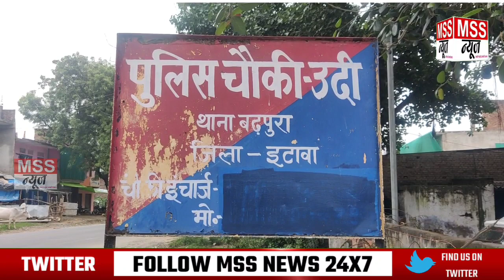Auto चालक का दोस्त ही निकला हत्**रा, Etawah Police ने किया बड़ा खुलासा - Latest Update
MSS न्यूज़

रिपोर्ट - विशाल रावत

इटावा यूपी

ऑटो चालक का दोस्त ही निकला हत्यारा, इटावा पुलिस ने किया बड़ा खुलासा

ऑटो के चक्कर में दोस्त ने की थी दोस्त की हत्या

इटावा के बढ़पुरा थाना अंतर्गत रहने वाले दिव्यांग अनवोल पुत्र रामकुमार सिंह पंचायत भटपुरा रमीकावर तीन दिनों से अपने ऑटो के साथ उदी मोड़ चौराहे से लापता बताया जा रहा था। उसी क्रम में 16 अगस्त की सुबह करीब नौ बजे पुलिस को सूचना मिली कि उदी चंबल के बीहड़ में किसी अज्ञात युवक का शव जंगल की झाड़ियों में पडा हुआ है। सूचना पर तत्काल पहुंची थाना पुलिस ने शव को कब्जे में लेकर परिजनों से पहचान कराने पर पता चला कि यह शव तीन दिन से लापता दिव्यांग अनवोल का ही है। वहीं मौके पर पहुंचे एसपी सिटी, सीओ जसवंतनगर, सीओजी व फॉरेंसिक टीम ने साक्ष्यों को एकत्रित कर जांच के लिए भेजा,  इधर पुलिस के रवैये से गुस्साए ग्रामीणों ने उदी मोड़ चौराहे के ब्लॉक के सामने शव को सड़क पर रखकर थाना पुलिस पर कार्यवाही व अपराधी को पकड़ने के लिए नारेबाजी करने लगे, तभी मौके पर पहुंचे भाजपा के वरिष्ठ नेता विमल भदौरिया, एसपी सिटी कपिल देव, सीओ जसवंतनगर अतुल प्रधान द्वारा परिजनों को काफी समझाकर संबंधित के खिलाफ उचित कार्रवाही और अपराधियों को जल्द से जल्द पकड़ने की बात कही गई,  तत्पश्चात एसपी सिटी कपिल देव के आश्वासन पर परिजनों की सहमति से पुलिस ने शव को सड़क से हटाया व शव को पोस्टमार्टम के लिए भेजा ।

आज इटावा पुलिस को बड़ी सफलता मिली है , SSP ने बताया ऑटो के चक्कर में दोस्त ने की दोस्त की हत्या ।

ऑटो व मोबाइल फोन लूटने वाले 03 अभियुक्तों को गिरफ्तार किया गया है , वरिष्ठ पुलिस अधीक्षक संजय कुमार वर्मा के पर्यवेक्षण मे एसओजी/सर्विलांस टीम व थाना बढ़पुरा पुलिस द्वारा संयुक्त रुप से कार्यवाही की गई ।

पुलिस ने लूटे गए ऑटो साहित 03 अभियुक्तों को यमुना पुल से मोबाइल सहित गिरफ्तार किया है, जिनके कब्जे से 01 तमंचा 315 बोर 03 जिन्दा कारतूस 02 मोबाइल फोन व ऑटो बरामद किया गया है ।

Join & Support MSS NEWS 24X7 News Channel -